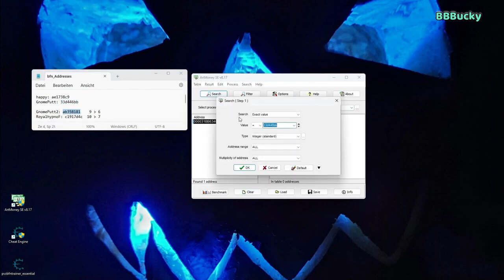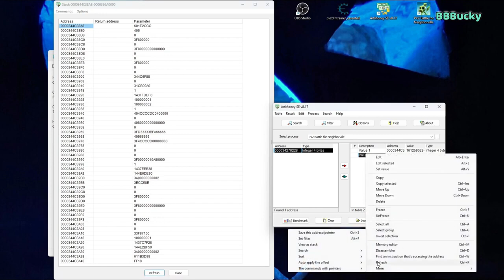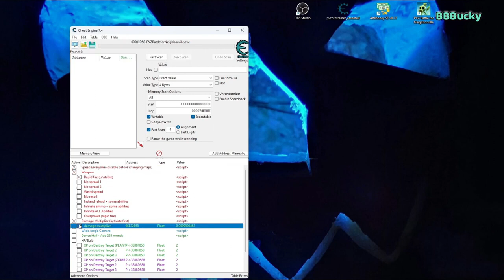Plants vs Zombies Battle for Neighborville How To Play as AI or Boss Characters (Fast Tutorial)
READ THIS DESCRIPTION - VALUES AND INFOS ARE HERE!
Plants vs Zombies Battle for Neighborville AI Characters & Bosses Gameplay Cheat Glitch Mod
Pflanzen gegen Zombies Schlacht um Neighborville Boss Gameplay Cheat
Plants vs Zombies Battle for Neighborville How To Play as AI or Boss Characters (Fast Tutorial)  Boss Swap
It only works in Private Game Mode!

00:00 Tutorial: How To Play as AI Character in Plants vs Zombies Battle for Neighborville

00:20 STEP 1 - Copy gnomePutt on happyEmote:
Start the game (PvZ BFN)
Search this 2 values in artMoney:
gnomePutt: 33d446bb, happyEmote: ae1738c9
View as stack and copy the values, showed in the video, from gnomeputt to happyEmote

00:35 STEP 2 - Copy ai-character spawnData on gnomePutt:
sunflowerQueen: 62855efd, gnomePutt: ab358181
View as stack and copy the values, showed in the video, from ai-character to gnomePutt

01:15 STEP 3 - Copy player camera to ai-character camera:
player camera: 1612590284,  sunflowerQueen camera: 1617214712
View as stack and copy the values, showed in the video, from player camera to ai-character camera

01:51 STEP 4 - Change abilities in cheatEngine

TOOLS:
-You can download cheatEngine and artMoney and EasyAntiCheatLauncher from the Web.
-We will post values to additional boss characters in our further videos. Watch the channel.
(You can find the values yourself with Frosty Editor too.)

VALUES:
gnomePutt: 33d446bb
happyEmote: ae1738c9
gnomePutt2: ab358181
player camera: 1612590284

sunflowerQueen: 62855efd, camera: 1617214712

Important Infos:
-You must be precise and follow the directions.
-Be sure in artMoney that your value was taken, sometimes it writes back the old values.

Ignore:
PvZ BFN AI Characters,PvZ BFN Boss Gameplay,PvZ BFN AI Character Gameplay,PvZ BFN AI Gameplay,
Plants vs Zombies Battle for Neighborville AI Characters,Plants vs Zombies Battle for Neighborville Boss Gameplay,Plants vs Zombies Battle for NeighborvilleAI Character Gameplay,Plants vs Zombies Battle for Neighborville AI Gameplay,
Plants vs Zombies Battle for Neighborville Playing with Boss, Plants vs Zombies Battle for Neighborville playing with AI,
Plants vs Zombies Battle for Neighborville Tutorial, Plants vs Zombies Battle for Neighborville Cheat,
Plants vs Zombies Battle for Neighborville Glitch, Plants vs Zombies Battle for Neighborville Memory Swap,
Plants vs Zombies Battle for Neighborville Mod, PvZ BFN Playing with Boss, PvZ BFN playing with AI,
PvZ BFN Tutorial, Plants vs Zombies Battle for Neighborville Cheat,
PvZ BFN Glitch, Plants vs Zombies Battle for Neighborville Memory Swap, PvZ BFN Mod,
Plants vs Zombies Garden Warfare 3, Plants vs Zombies Garden Warfare, PvZ GW3, PvZ GW,
Bonk Choy,Dandelion,Doom Shroom,Dreadroot,Fume Shroom,Giga Torchwood,Goop Shroom,
Hypno Shroom,Lightning Reed,Mary Gold,Oak,Pea Cannon,Pumpkin Squash,Royal Hypno Flower,
Scared Shroom,Squash,Sunflower Queen,Sunflower Heal,Super Bean,Super Bean Elite,
Bitter Dill,Washing Machine,Weed Pumpkin,Weed Vase,Astronaut,Armor Breaker,Baron Von Bats,
Bomb Gargantuar,Boxer Bot,Browncoat,Bucket Head,Cone Head,Disco DJ,Disco Zomboie,
Engineer Turret,Explody Turret,Flying Miner,Gargantuar,Goat NPC,Heal Station,
Heal Zombie,Laser Turret,Major Problem,Mech Gargantuar,Pirate,Robo Assault,Rocket Turret,
Screen Door,Sniper Turret,Stun Turret,Treasure Yeti,Outhouse,Yeti,ZenSensei